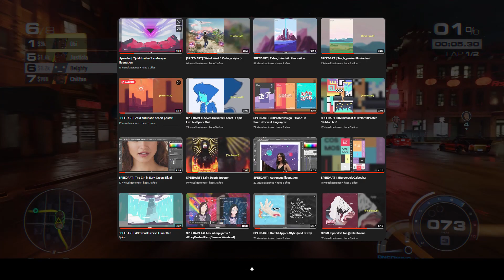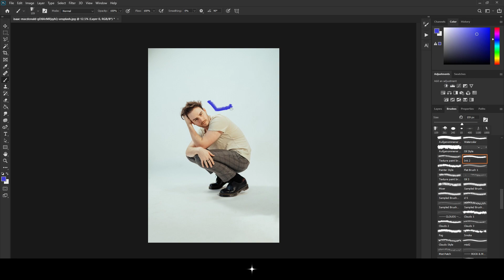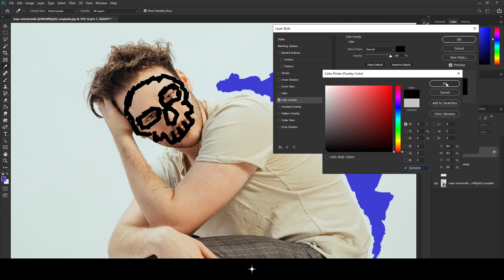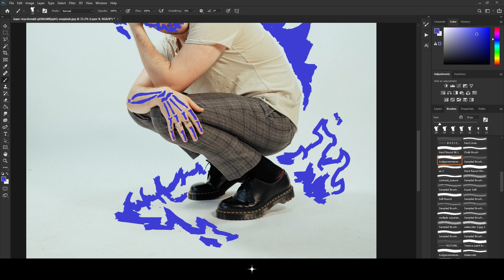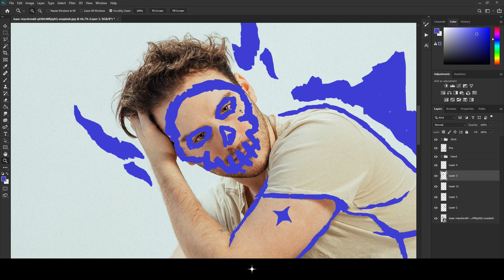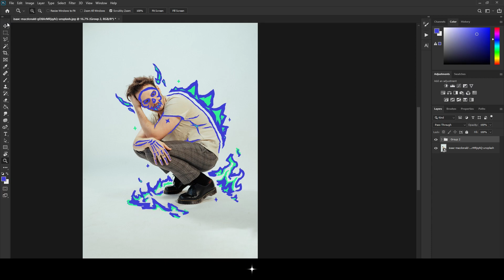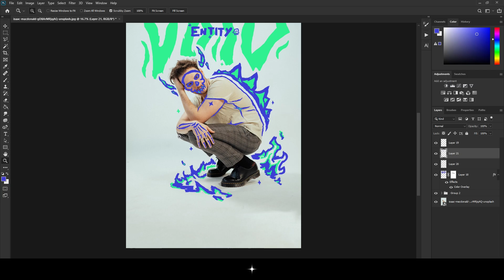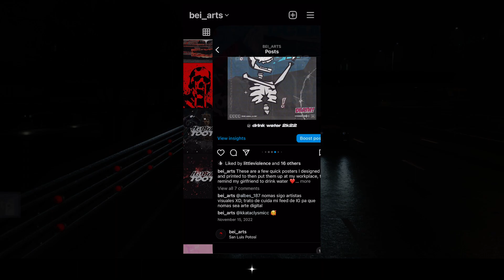VOID ENTITY - Design of the week.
YO
Forgot to mention, check my IG to check my other designs and stuff

✅Socials! [@beighty_]

✅ My other channels!

TWERL & Ekko & Sidetrack - Under Bright Lights Ft. Indy Skies (JPKy Remix)